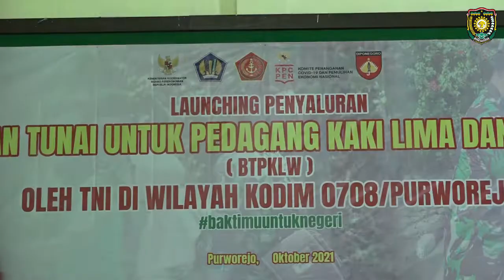PENYALURAN BANTUAN TUNAI PEDAGANG KAKI LIMA - PURWOREJO